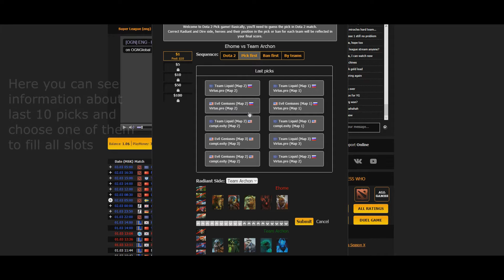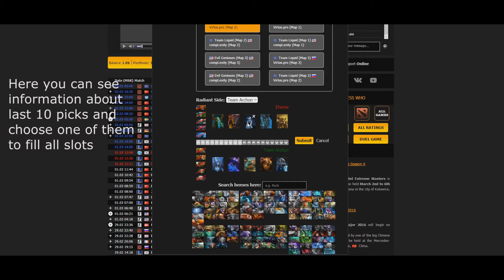[Guide] Bets on picks Dota 2